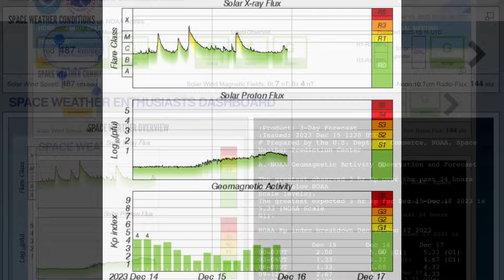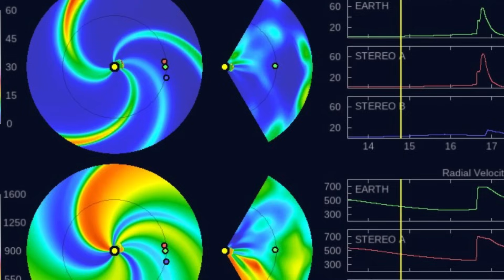INCOMING SOLAR STORM‼️ Another STRONG M Class Solar Flare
December 15 2023

5 Day not so normal World Weather forecast. Plus a look at spaceweather for today.